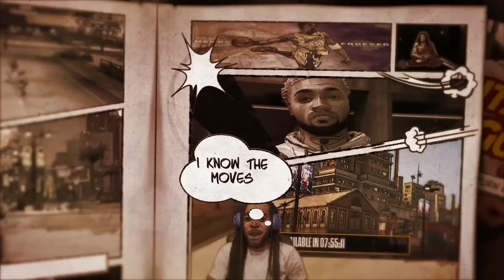NBA 2K23 GOING CRAZY in REC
My Setup